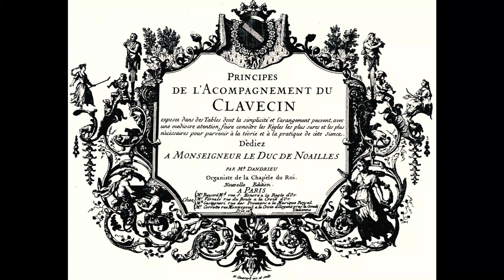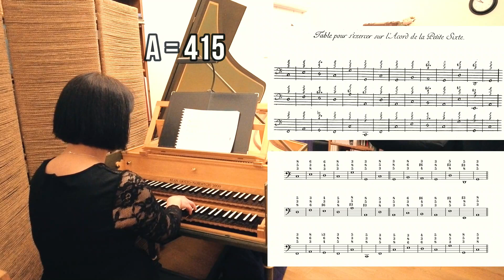03 [Dandrieu] L'Acord de la Petite Sixte (A415)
Jean-François Dandrieu (c.1682-1738)
L'Acord de la Petite Sixte (A415)
from Principes de l'Acompagnement du Clavecin (1718)

Please let us know if you enjoy this video or find it helpful, and we'd love to hear how you use it too! Please also share it to people who you think might enjoy it or find it helpful✨

✨Please consider buying Masumi a coffee to support her work!